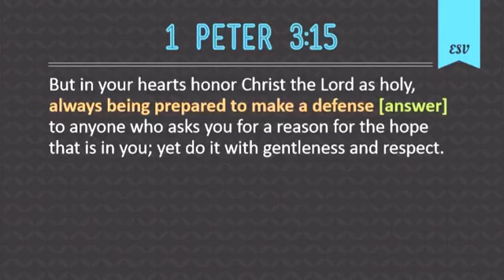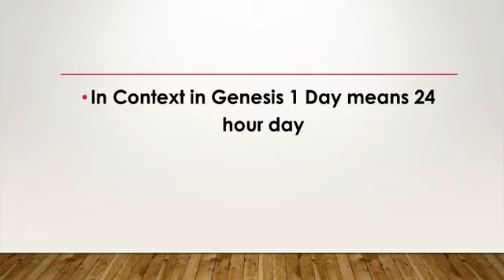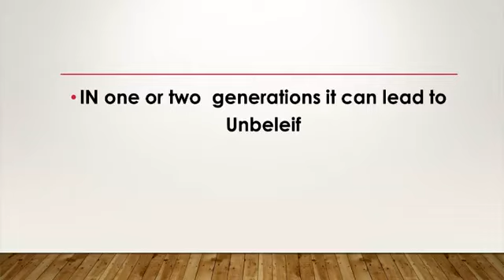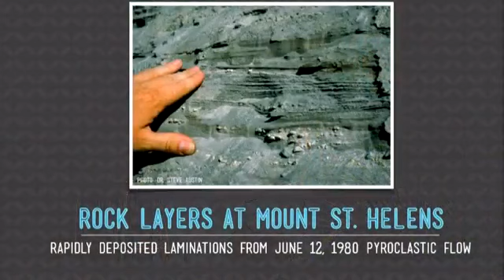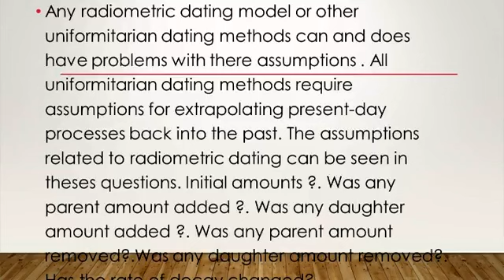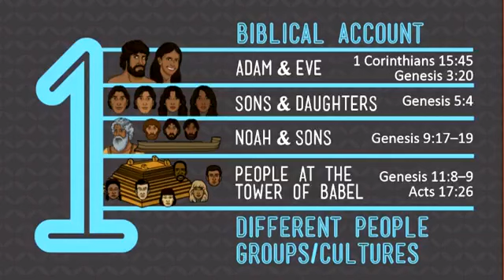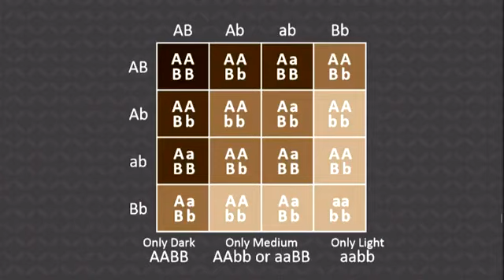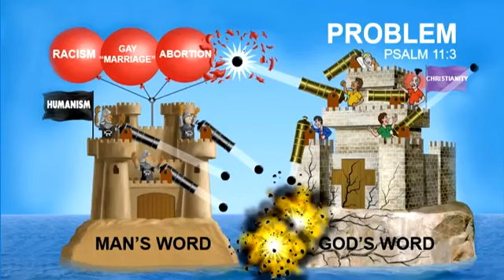Millions of Year vs Six Days 14.4.2019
In this message our elder David Ham shows how science and the Bible do not contradict.